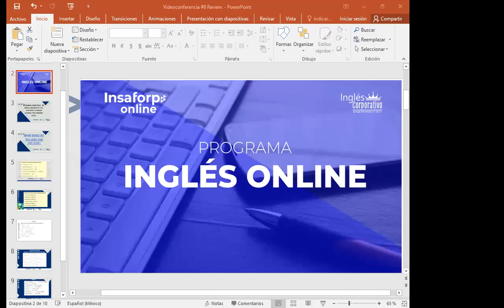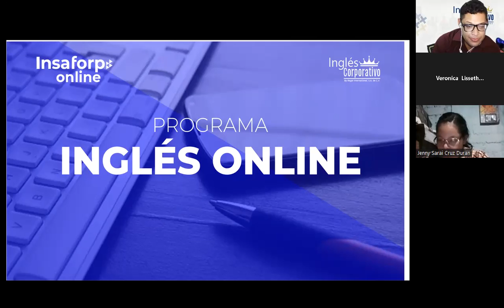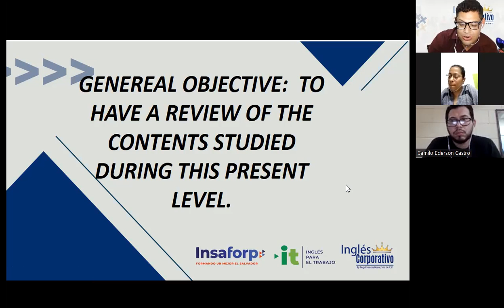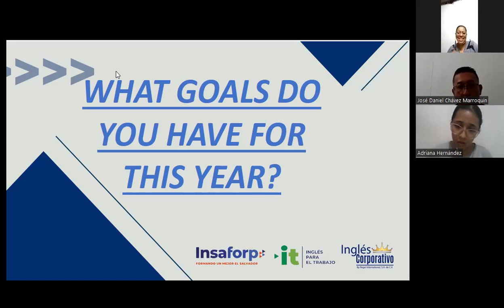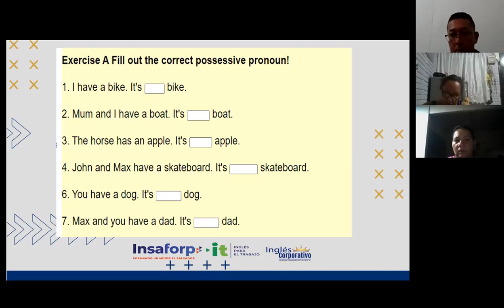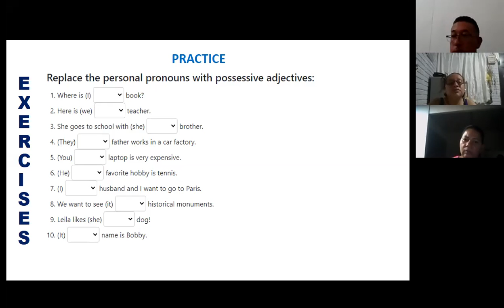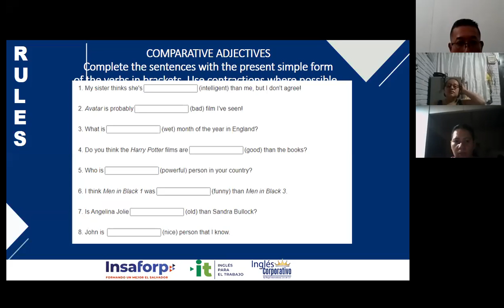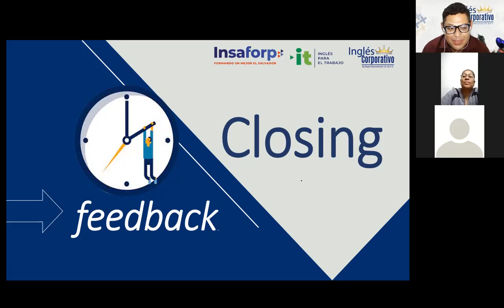Ingles Corporativo- 14-07-2022- Review